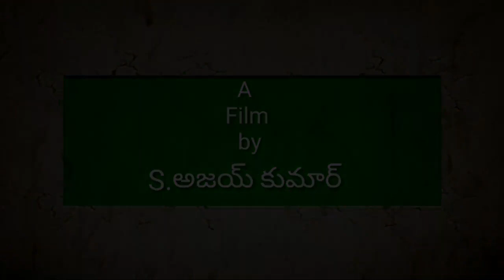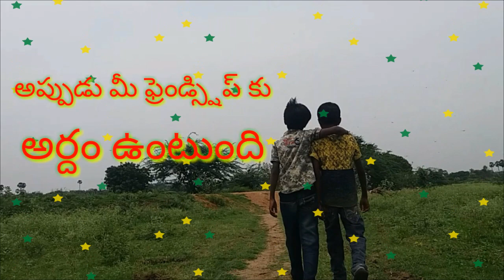Friend new Short film in Bolla palli Village V I P Boys